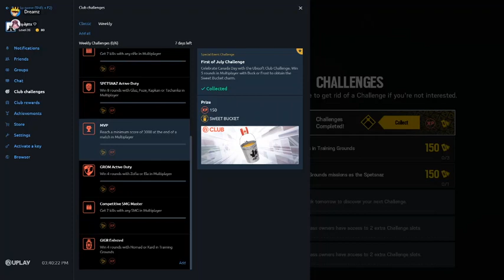We still against the world